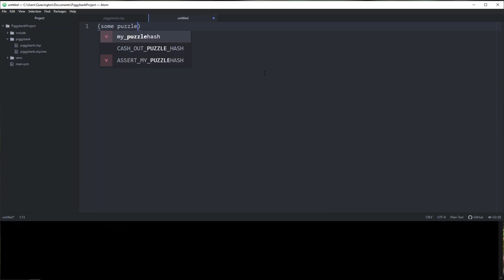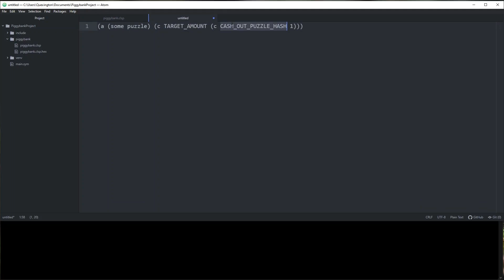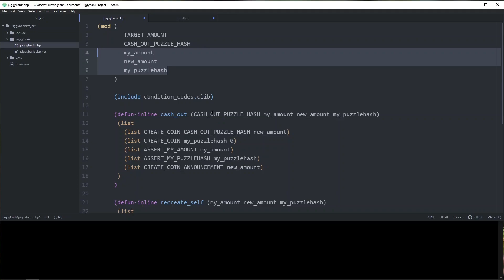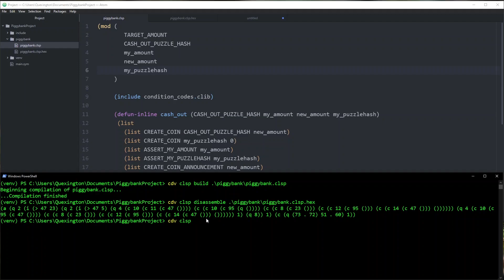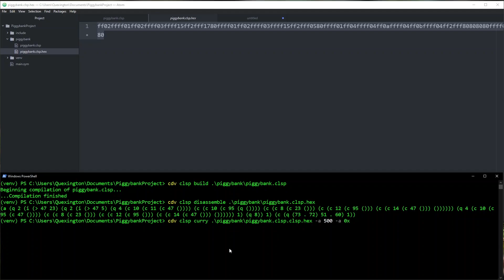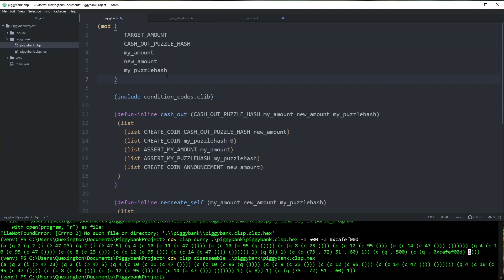5 - Currying | Chialisp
If you have Chialisp questions, join Chia's public Keybase team and ask in the chialisp channel